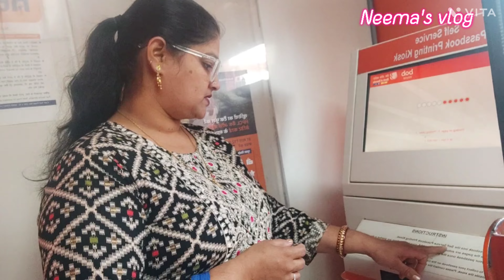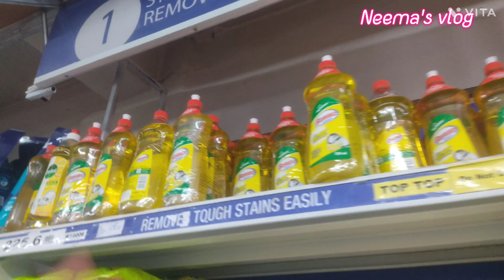Aaj Reliance Valo Ne Had Kardi🤬| A Day In My Life,Through My Eyes✨| Aesthetic vlog | shopping Vlog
"Welcome to [@NEEMASVLOG.  ]  vlog channel! 🎥 In this [My First Vlog 2024 🥰], join me as I [briefly describe the main activities or theme]. From [mention specific places or activities] to [highlight any special moments], this vlog is packed with [positive adjective] moments. 🚀

Funny Vlogs
Temizlik Vlog

 youtube per mini vlog
shorts vlog kaise banaye
mini vlog kaise banaye in hindi iphone jaisa mini vlog kaise banaye
 mini block kaise banate hain
mini vlog kaise banaye in hindi youtube
Daily vlog
piyush joshi vlogs
sourav joshi
elvish yadav
daily vlogging
vlogging tips
daily vlogs
daily vlogger
travel vlogs
family vlogging